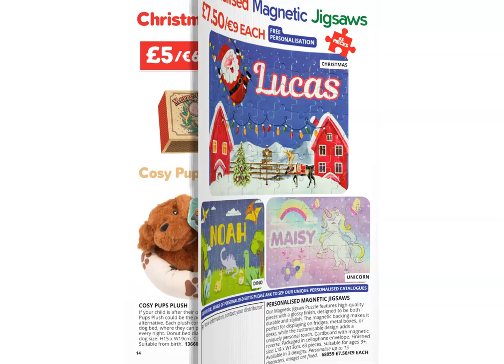The VivaMK PLAY Catalogue Christmas Edition 2024